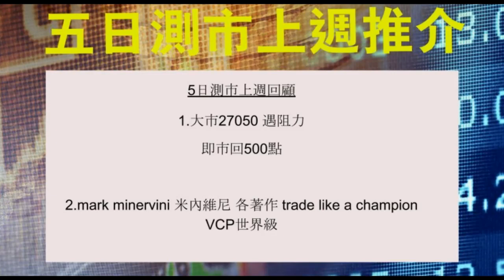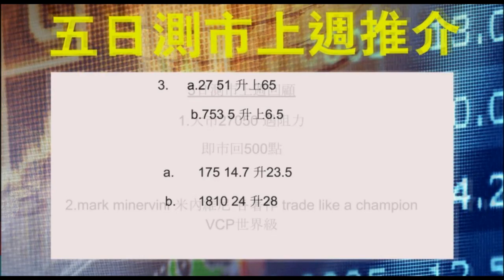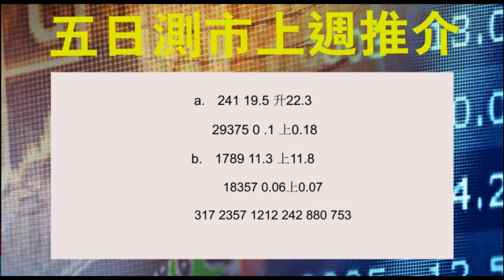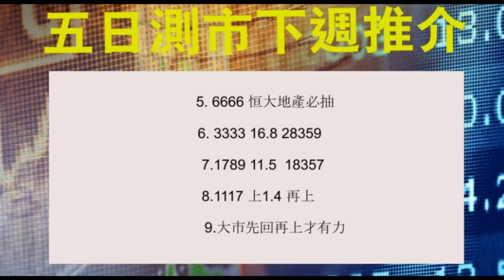美國總統大選 特朗普賓州仲有機會贏？香港傳媒報大選 全部都有問題？香港人炒股要靠恒大許家印？（黎則奮、BC）D100有Q仔冇窮人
美國總統特朗普支持者循法律挑戰大選結果再遇到挫折。

共和黨人向賓夕法尼亞州最高法院入稟，要求裁定郵寄選票無效，或者推翻州的投票結果，由州議會決定勝選人。

法院的裁決一致駁回兩項要求，認為要法院剝奪在大選中投票的690萬名州選民的權利是非比尋常的主張。

最高法院又認為，入稟人挑戰州議會去年通過一項容許居民郵寄選票是違反州憲法，已經為時已晚，因為法案頒布超過一年，而大選結果亦似乎顯而易見。

相關影片:
1. 【LIVE 直播】特朗普美國總統選舉後續狙擊 共和黨國際線玩五眼循環夾擊中共！林鄭月娥施政報告冇人理 立法會建制派大玩魚蝦蟹！中共DQ香港人 變晒大灣區人？D100 三點維權 (慢必陳志全、霸氣哥)
2. 美國同澳門踢爆中共新招繼續搵香港人老襯!? 立法會港共聯手表演借題發揮唱雙簧!? 林鄭月娥政府成功放水逆情第四波香港人超市會出事!? D100 維多利亞講 (林忌、柴文瀚)
3. 【LIVE 直播】快必譚得志親筆信勉勵香港人 傑斯被捕畀黃國桐講中？通識科變國民教育陰招防香港人反抗 中共放棄呢代年輕人？長毛梁國雄獲法官撐 懲教署隨時玩攬炒？D100 三點維權 (慢必陳志全、蘇浩)